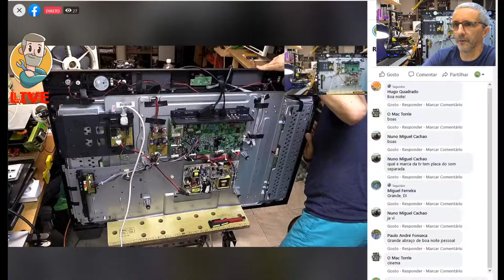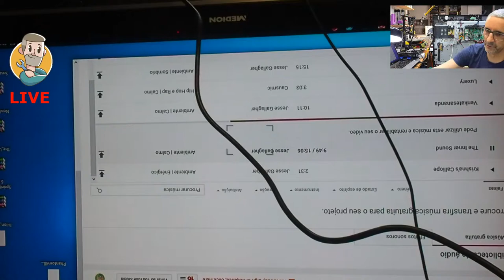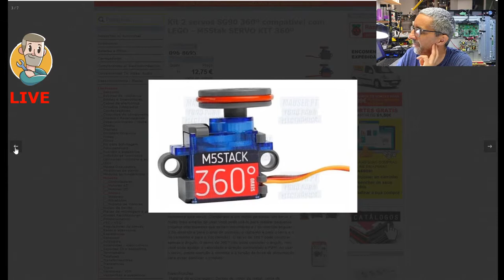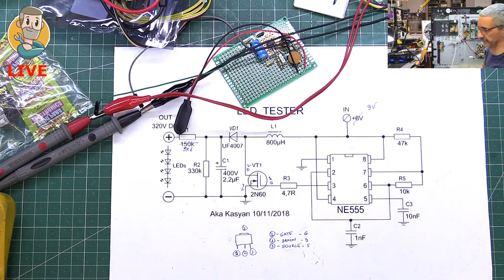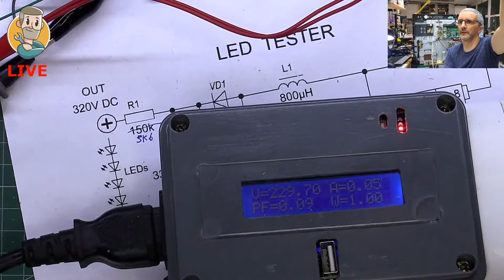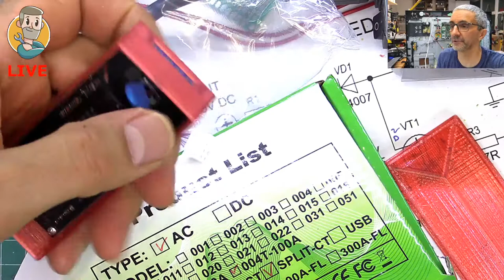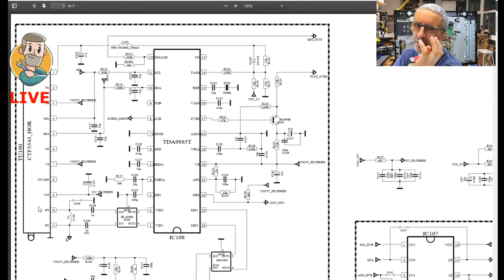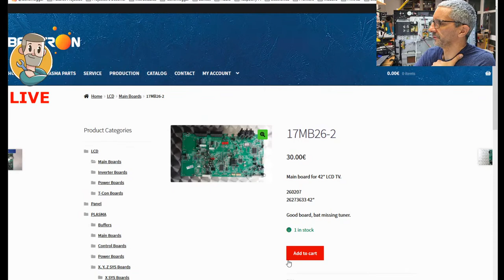Reparação Som TV